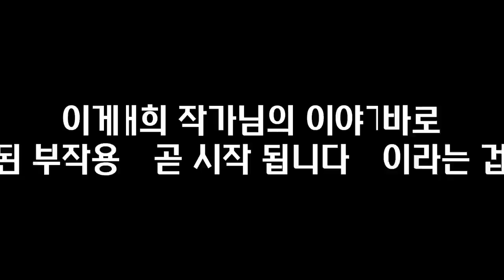몸을 망가뜨리는 건강기능식품들... 이건 절대 드시지 마세요 I 정대희 3부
📚 정대희, 푸드닥터의 음식치유